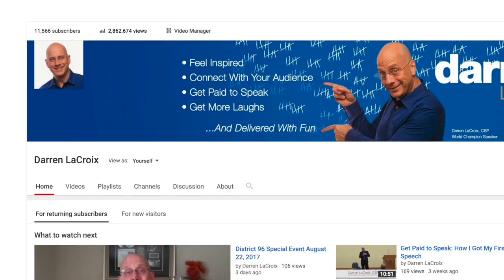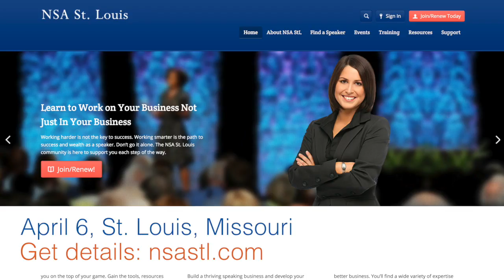NSA St. Louis Special Event April 6, 2018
Learn from World Champion Speaker, Darren LaCroix and his expert Faculty.

Toastmasters World Championship of Public Speaking, 2001 Winner, Darren LaCroix. 2001 was considered by many one of the most competitive years of the speech contest.

This is one the funniest, most talked about speeches in the history of the Toastmasters World Championship of Public Speaking Since 1938. This World Championship Speech, "OUCH!" is also one of the most widely studied by speech contestants. Watch for yourself and see!

Got motivation?  Out of all his motivational speeches, this one won the World Championship of public speaking.

Ever seen a Toastmasters International speech Contest winner? How about a winning speech that is improved? Toastmasters World Champion of Public Speaking, Darren LaCroix was invited to give his winning speech at the National Speaker Association a year after he won. This is the speech he presented on the main stage at NSA. Darren mailed his winning speech to many of the best coaches to get feedback on how to make it even better. A world-class speech is not written, it is rewritten. Enjoy!

Looking for a keynote speaker?   Want a real-life underdog story delivered with humor and inspiration?  Check out Darren LaCroix.

Not all motivational speeches are the same.  Some talk about overcoming adversity,  Darren LaCroix lived it.